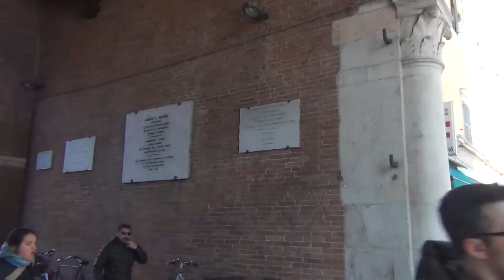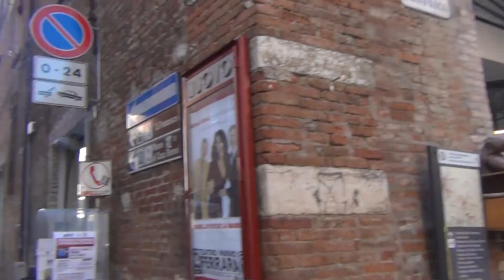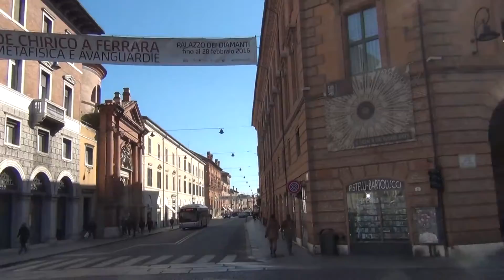19-02-2016 la città di Ferrara che meraviglia con le sue bellezze (filmador Renato)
La città di Ferrara che meraviglia merita veramente andarla a visitare la sua cattedrale e del 1100 più di 9 secoli il castello che capolavoro e di una bellezza unica colgo l'occasione di salutare tutti i miei appassionati che seguano sempre le mie riprese che faccio da ogni parte dove vado con la mia passione a vostra disposizione per me voi appassionati siete speciale grazie di tutto cuore dal vostro amico il filmador Renato Zilio